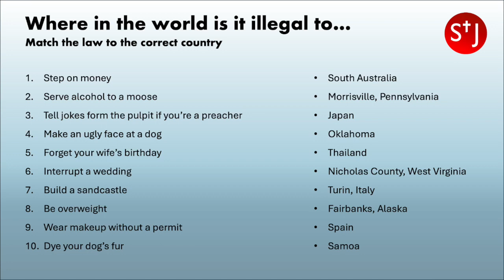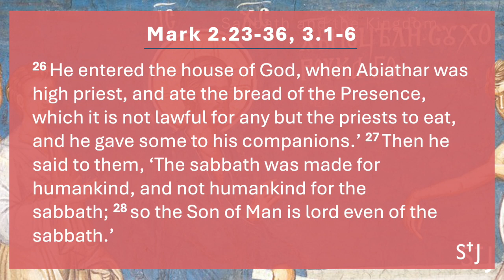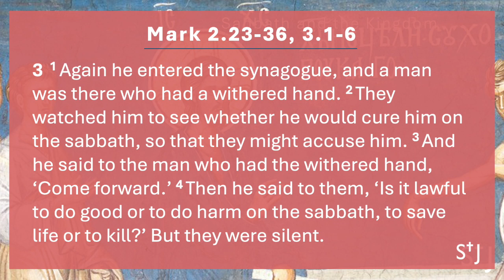Sunday Service • 02 June 2024 • Intergenerational Service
Thanks for joining us online! We pray that God speaks to you wherever you are. PLEASE NOTE: The audio levels on the guitar were set too high on the recording. Please turn down the volume during the songs. The levels were fine during the service.

0:00 Welcome and Opening Prayer
1:13 Confession
2:52 Song I: How Great is Our God / How Great Thou Art
7:21 Song II: Great Big God (action song)
10:22 "The Mingle" Quiz on bizarre laws!
12:04 Quiz Answers
14:34 Reading: Mark 2.23-36, 3.1-6 (dramatised)
18:56 Sermon
22:52 Song III: Still
25:49 Song IV: As The Deer
29:17 "The Window" An Interview with our new vicar!
33:45 Prayers of Intercession
35:31 Song V: The Lord is my Shepherd
40:32 Final Prayer & Blessing